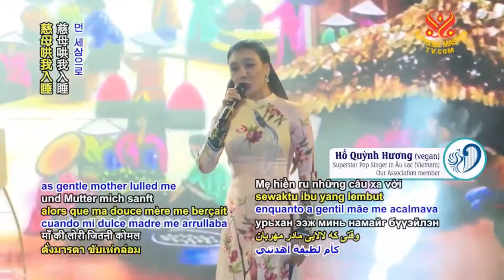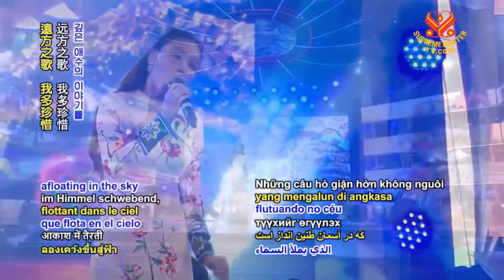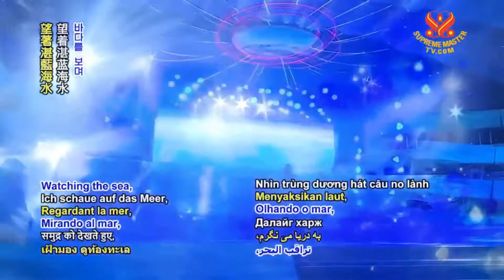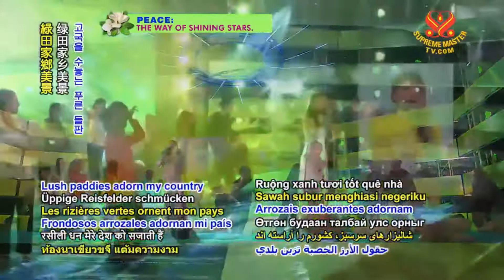Melody Of Love ( Tình Ca ) - Hồ Quỳnh Hương.